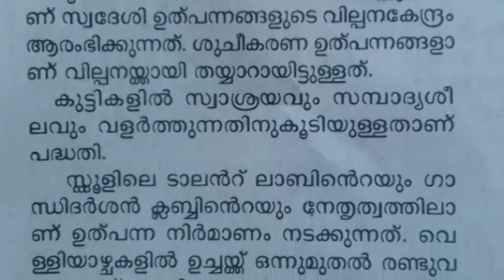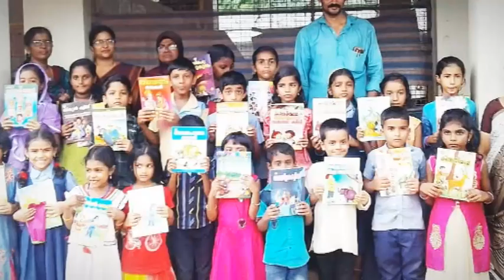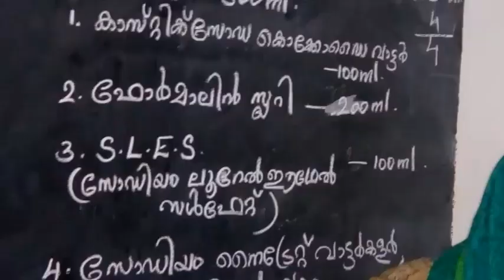പഠനോത്സവഗാനം padanolsava ganam/ Manoj Pulimath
GHSS Koduvazhannoor